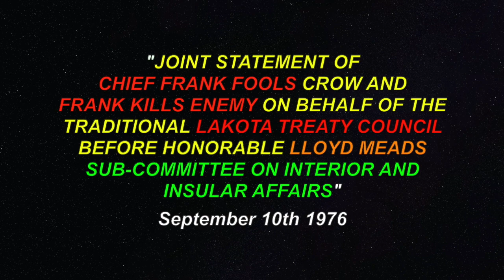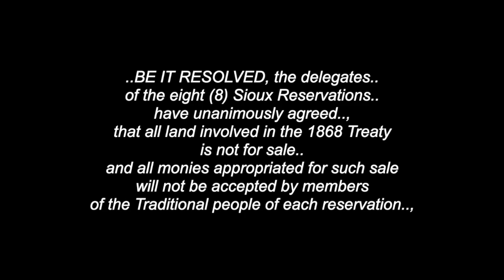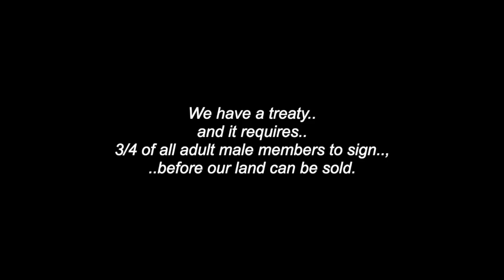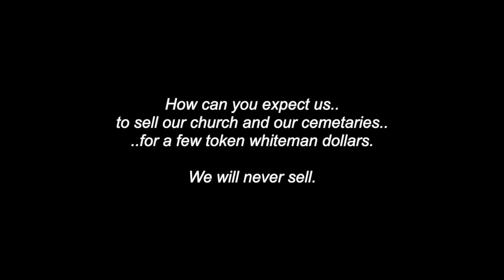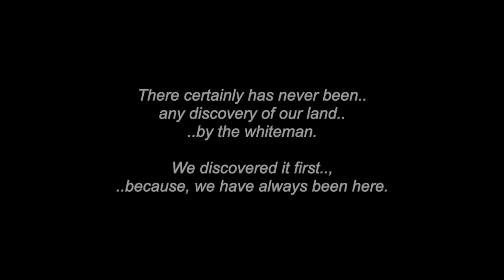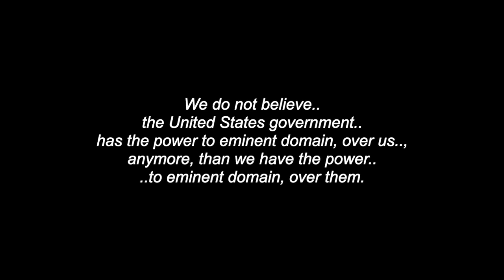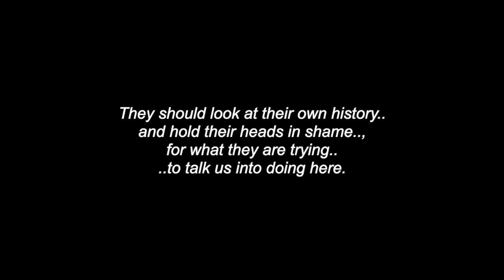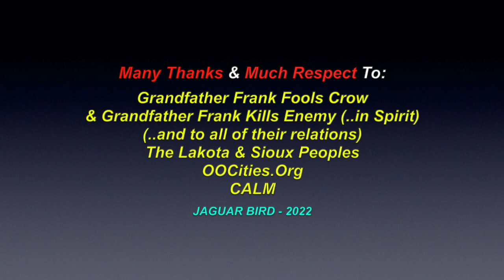1976 Lakota Treaty Council Statement: Chief Frank Fools Crow & Elder Frank Kills Enemy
This is a video for: "The Joint statement of Chief Frank Fools Crow & Elder Frank Kills Enemy, on behalf of the Tradittional Lakota Treaty Council, before honorable Lloyd Meads "Sub-Committee on Interior and Insular Affairs", presented on September 10th 1976, entitled: "We Will Never Sell Our Sacred Black Hills". There are also over 1000 videos in this channel for North, South & Central American & World Tribes & First Nations, Chiefs, Elders, Quotes, Residential Schools,  Historical Events, Indigenous Concerns,  Legends, Environmental Youth Activists.. and much more.

Many Thanks & Much Respect To: Grandfather Frank Fools Crow & Grandfather Frank Kills Enemy (..in Spirit)..;  (..and to all of their relations)..; The Lakota & Sioux Peoples..; OOCities.Org..; CALM.. and to all the other brothers and sisters who have contributed to this video with photos and/or, in any other way.

Pilamaye!  Chi Miigwetch!.. Many Blessings & Thanks..!